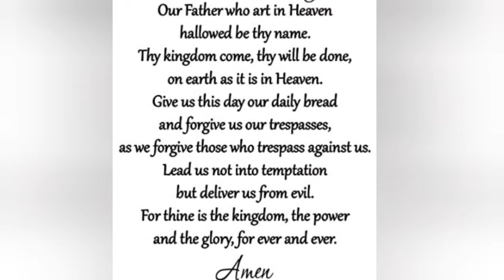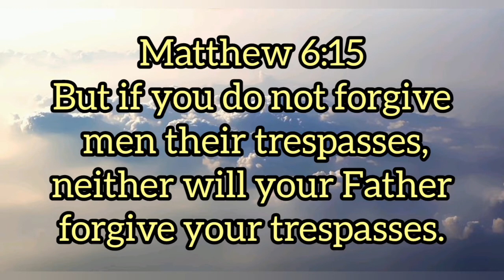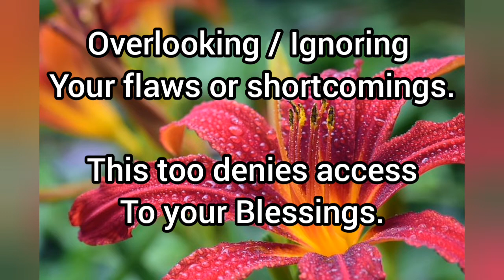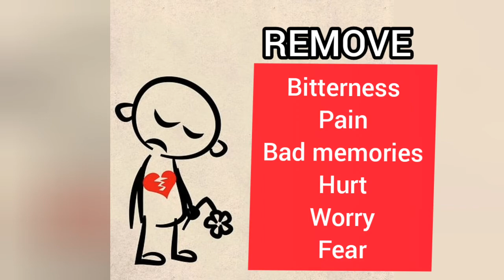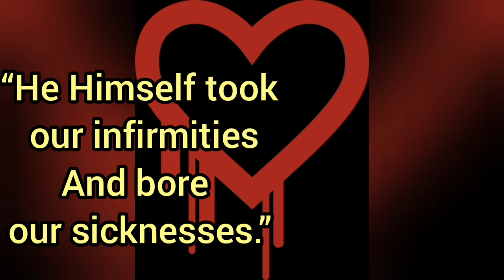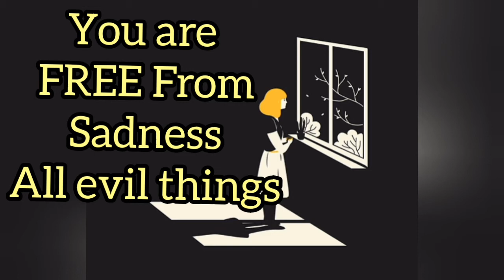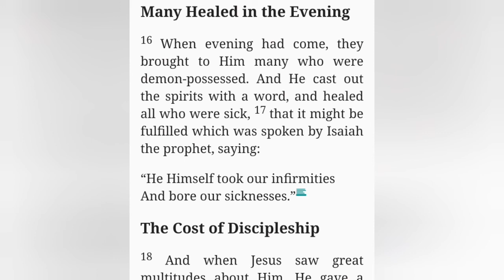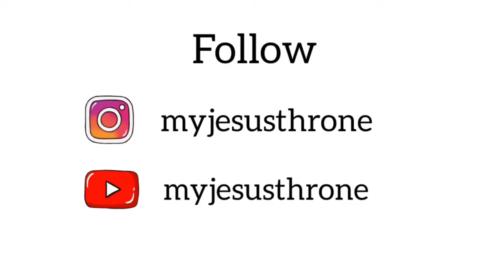Are Your BLESSINGS Blocked? UNBLOCK IT.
Faith, believing in The Mighty God, Jesus is the Key to solve your problems and most importantly to get to know Jesus.

 Jesus is a great God, an ever living God, most merciful and kind, the Only God. With this prayer, may our Almighty God, Lord Jesus, heal you, bless you and protect you.

❤HEALTH IMPORTANT TIPS CHANNEL❤ 🌹 Our 2nd Channel🌹